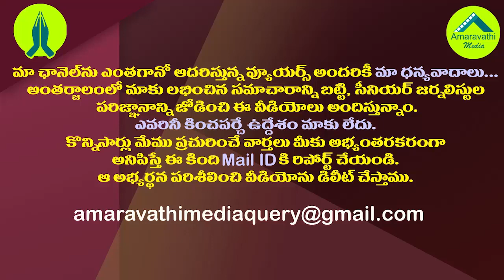ఏపీలో మరో ఉప ఎన్నిక..వైసీపీ ఖాతాలో పడడం ఖాయం| CEC Announces By-Election Schedule in AP For MLC Seat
Central Election Commission Releases Schedule for a MLC Seat Vacant by Former Minister Mopidevi Venkataramana Recently. As per Schedule By-Election would be conducted on August 24th.